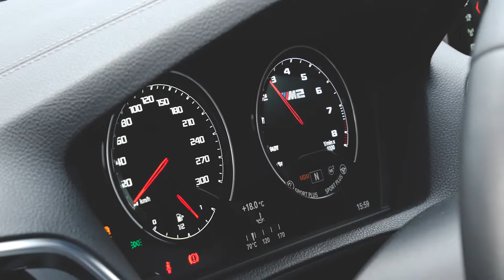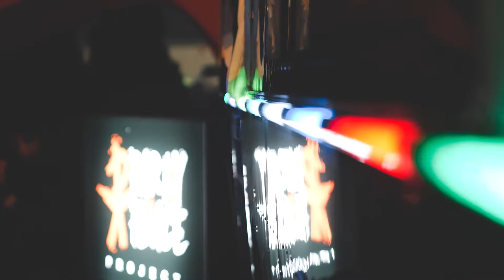ТАЧКА БЕТМЕНА | GOODBYE SUMMER 2019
В эту субботу 9 ноября мы совместно с "M Power Of Ukraine" и при поддержке "Nanoprotec" провели мероприятие для любителей и владельцев марки BMW. Нам удалось создать формат события, которое посетило более 350 человек. На локации Nanoprotec, которая уже привычно стала центром автомобильных событий, (таких как Odessa Super Cars Run) собрала более 150 современных и классических автомобилей БМВ, среди которых были:

- M5 F90
- M5 F90 Competition
- M2 Competition с выхлопной системой Arkrapovic
- Единственный в Украине X4M Competition
- M3 F80
- M3 E92
- X5M E70
- M4

В центре внимания стал известный проект Ser Djio с его E36 мощностью 1000 лошадей и эксклюзивный "Бетмобиль", кузов которого выполнен из карбона и является одним из трёх во всём мире, подготовленных для съемок популярной киноленты. Отдельная площадка была отведена для дрифта, на которой серьезно доработанный проект Волга ГАЗ-24 с двигателем от Dodge Viper, а показывал своё мастерство «дать угла» известный дрифтер - Виталий Геращенко.

Завершением мероприятия, а вместе с ним и сезона был салют, который скорее всего станет уже традиционным для каждого мероприятия The Liberty Club и M Power of Ukraine.